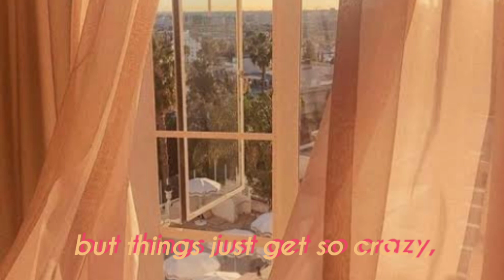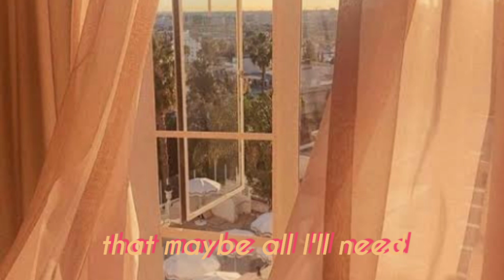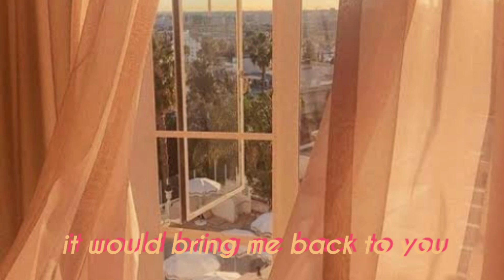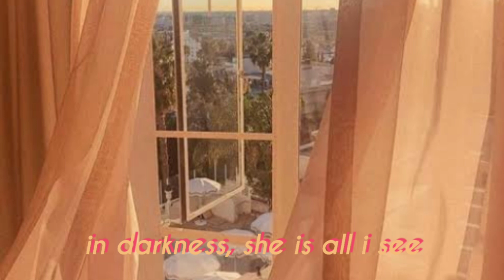sunday morning - maroon 5 (cover by izzie naylor) /// aesthetic lyrics video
If you want to hear nice songs with aesthetic backgrounds, you're free to visit my channel and don't forget to subscribe and hit the notification bell beside it if you want to be notified in my every upload ｡◕‿◕｡